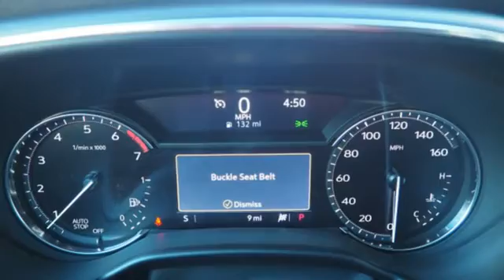New 2020 Cadillac CT5 Brandon FL Lakeland, FL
Year: 2020
Make: Cadillac
Model: CT5
Trim: Luxury
Engine: 2l 4 Cylinder Turbocharged
Transmission: RWD Automatic
Color: Wave Metallic
Interior: Jet Black With Jet Black Accents
Stock #: L0119485
VIN: 1G6DM5RK9L0119485

Address:
11020 Causeway Boulevard